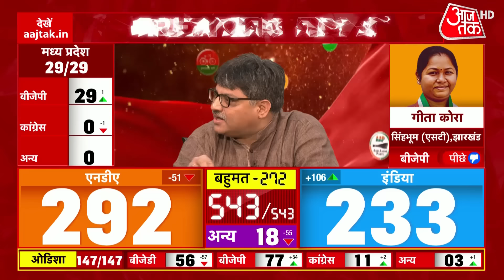Lok Sabha Election Results 2024 Live: UP में Rahul Akhilesh की जोड़ी ने BJP के मंसूबो पर फेरा पानी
लोकसभा चुनाव के नतीजे लगातार दिलचस्प होते जा रहे हैं. रुझानों में NDA-INDIA के बीच कड़ा मुकाबला देखने को मिल रहा है. एनडीए 289 सीटों पर आगे है. INDIA ब्लॉक 236 सीटों पर बढ़त बनाए है. अन्य 18 उम्मीदवार भी आगे चल रहे हैं. हालांकि, बीजेपी की बात करें तो रुझानों में पार्टी बहुमत से पिछड़ गई है. 237 सीटों पर बीजेपी उम्मीदवार आगे चल रहे हैं. बहुमत के आंकड़े से पार्टी 36 सीटें पीछे चल रही है. 10 साल बाद केंद्र में फिर 'खिचड़ी' सरकार बनते देखे जा रही है. बीजेपी को अपने सहयोगी दलों की दम पर सरकार बनाने का मौका मिलेगा.